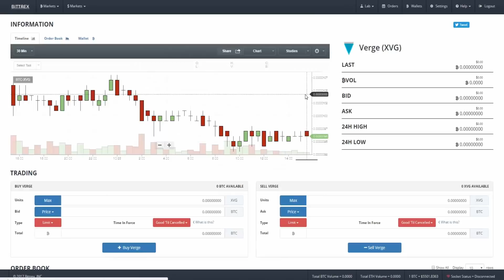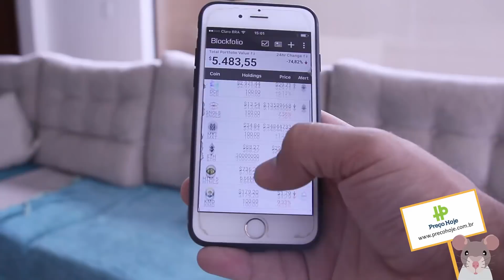Dicas e considerações sobre a bittrex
Nesse vídeo você aprenderá algumas dicas que lhe ajudarão nesse universo das criptomoedas.

PATROCÍNIO
*WALLTIME COMPRA E VENDA DE BITCOINS

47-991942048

BTC
192FDJ1s3VZ3cpkZZDVEUhLFqDkNpwNSnv

DCR
DsYa3YkmxyRre4yAiyV7PbeJk27BDdP3b4j

STRAT
SaHi8NXff7DwrmRSQB6uS9MZoVUkbbaXAM

ETH
0x0795BF79a3Baca3F31dc3d8Fd4F08f635Dc342F8

BAT
0x0795BF79a3Baca3F31dc3d8Fd4F08f635Dc342F8

GOLEN
0x0795BF79a3Baca3F31dc3d8Fd4F08f635Dc342F8

SINGULAR DTV
0x0795BF79a3Baca3F31dc3d8Fd4F08f635Dc342F8

DOGE
DR8kwa5T9UFa8o5Z38qbMvbm3htQ379z22

WAVES
3P5QhZFYJ5Fz9ZrRKpsRfJ9qkiyo59ZgKC8

IOTA
CLEIOHRXPEHWHJMXK9SHTDRJIGVPXSBSFWREOFRZKWAJJPQVU9YIZPWJEXRYM9RUAHMLZXRCCGHFPAJNWTSLJAISTD